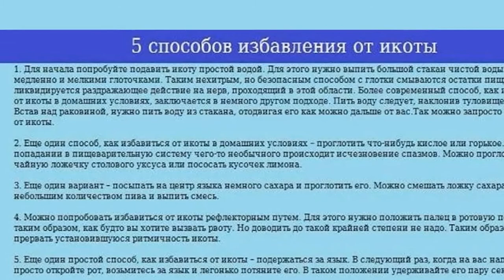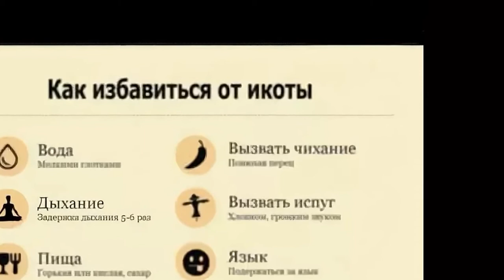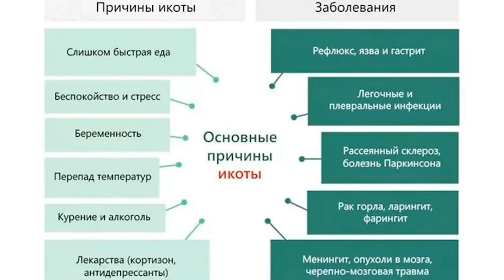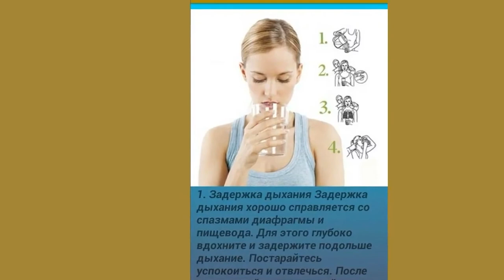Как быстро избавиться от икоты 20 способов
Икоту вызывают сокращения диафрагмы – мышцы, участвующие в процессе дыхания.